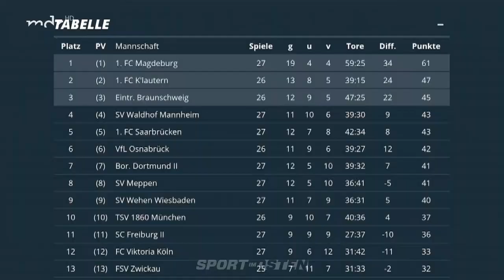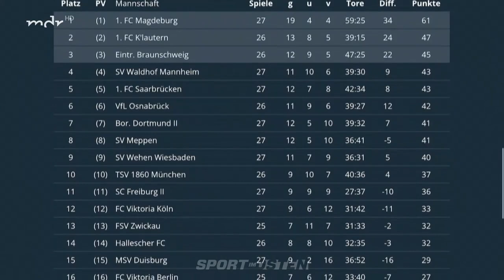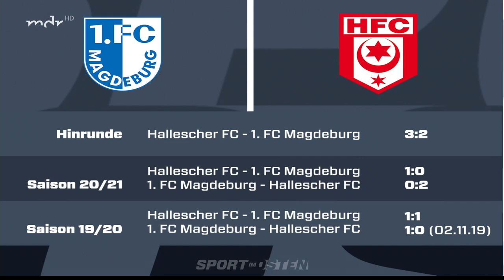Das "SpiO"-Frühstück vor dem Sachsen-Anhalt-Duell | MDR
Das Sachsen-Anhalt-Duell zwischen Magdeburg und Halle wirft seine Schatten voraus. Wir sprachen vorab mit den Teamkapitänen Tobias Müller und Jonas Nietfeld. Außerdem war Ex-HFC- & FCM-Kicker Sören Betram zugeschaltet.